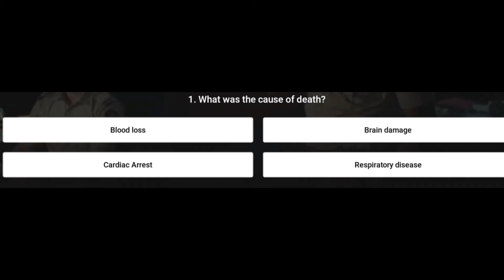Flipkart Crime Stories S2 E30 Answers 25 AUG | CS With Q-Time | 100% Correct Answers | RightInfo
👉🏼 NOTE !

👉🏼 NOTE !